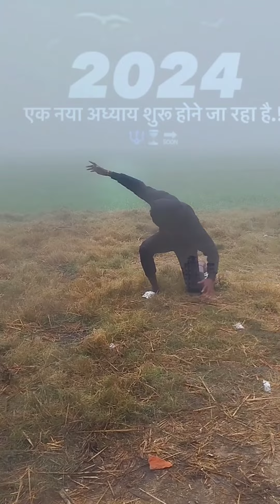video stunt powermoves art reelsinstagram breakdance comment hiphop kohliforever highsc #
makalMahadev 33 shots​ ​ ​
makal5 shivling ke darshan ​ mahadev​
shivaganesh​ visar jan accident
ganesh visar jan video
ganesh visar jan vidhi
ganesh visar jan mumbai
ganesh visarjan kab hai
ganesh visar jan dj song
ganesh visarjan dj
mahakal
mahakal song
mahakal ki gulami
mahakal aarti
mahakal live darshan
mahakal ji
mahakal ji ki aarti
mahakal ji ke bhajan
mahakal ji live darshan
mahakal ji ke gane
mahakal ji ke song
mahakal ji ka gana
mahakalji song
mahakal ji live
mahakal ji ne khamma re
khamma
mahakal ji ka song
bholenath
bholenath song
bholenath ka hath ho sar per
bholenath ki short video
bholenath ringtone
bholenath ji ke gane
pralay
pralay bhayankar jay shiv
shankar
pralay the destroyer
pralay ke samay bhi dubegi na
kashi
pralaya odia comedy
pralay bengali movie
pralayam 2018
pralay moviepralay
pralay bengali full movie
pralaya payodhi